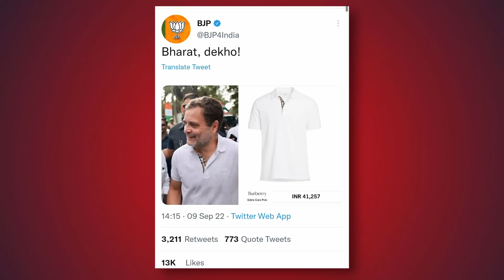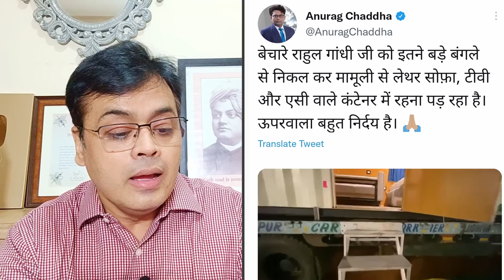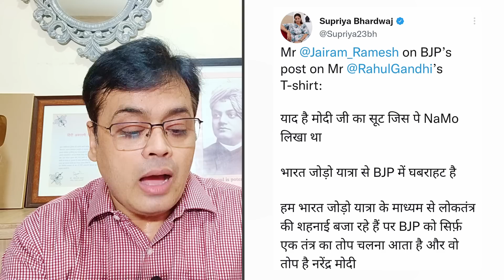राहुल की T shirt पर बौखलाई BJP! सिद्दिकप्पन को बेल!